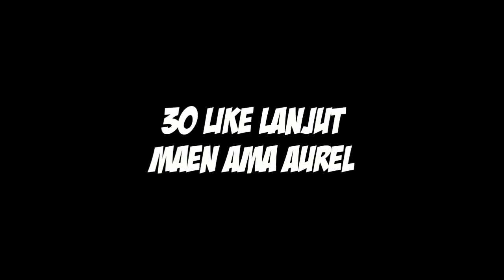NGEGABUT DI SERVER BARENG ADEKKU YE KAN !!!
JANGAN LUPA NGANUU !!!

◾SOSMED :

- Omlate Arcade : desynthamaharanii
- Game.ly : Desyntha Maharani
- LiveCubeTv : 23132769
- LINE : desynganu